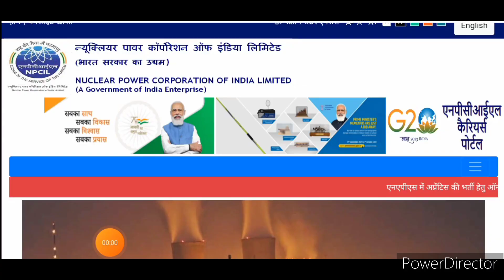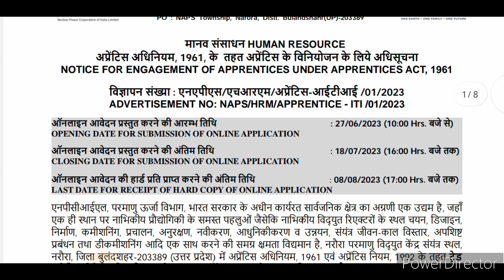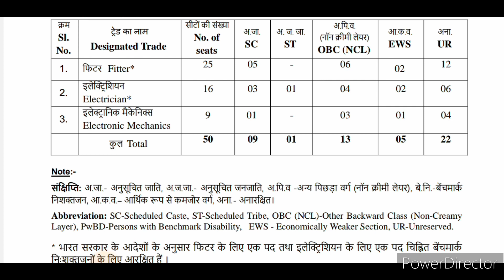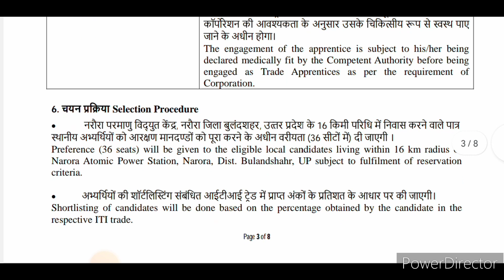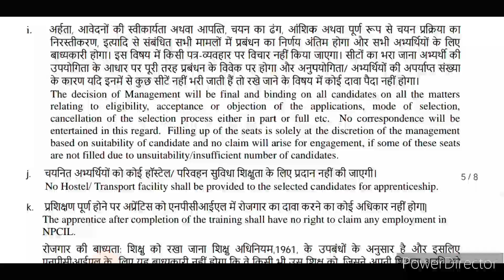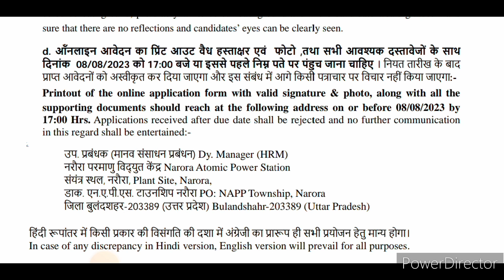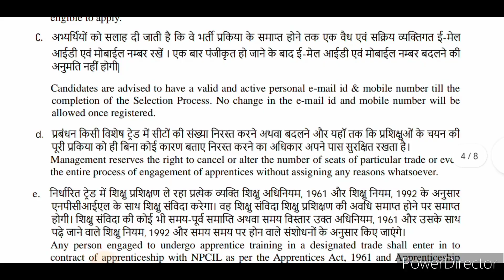NPCIL की निकली भर्ती 2023.NPCIL Narora Apprentice Recruitment 2023.ITI Electrician,Fitter apprentice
HELLO DOSTO,
ABOUT THIS VIDEO-NPCIL की निकली भर्ती 2023.NPCIL Narora Apprentice Recruitment 2023.ITI Electrician,Fitter apprentice.